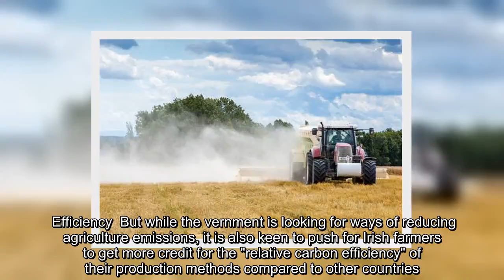✅ Dara Murphy criticised within Fine Gael for delay in resigning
✍  Cork North Central TD Dara Murphy has had one of the worst attendance record of all TDs on Dáil sitting days over the past two years and has spoken in debates no more than a handful of times.   Mr Murphy is expected to be appointed as deputy head of the cabinet of Bulgarian EU Commissioner Mariya Gabriel next month. The new position will preclude him from being a representative politician. It is understood he will resign his seat in early December.   However, on Wednesday Fine Gael TDs privately criticised Mr Murphy for delaying his decision to resign until so late in the lifetime of the 32nd Dáil.   They said if he had announced his decision at the time of the European elections, there would have been two Dáil seats available in Cork North Central, where a byelection will take place on Friday to replace Fianna Fáil’s Billy Kelleher, who was elected to the European Parliament in May.   In that scenario, Mr Murphy’s Fine Gael colleague Senator Colm Burke would have been in a very stron ...